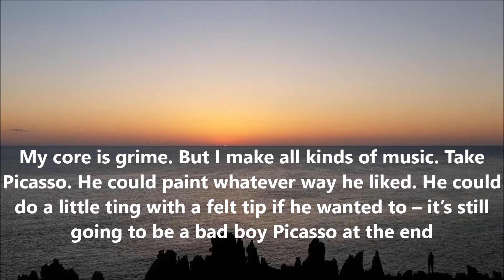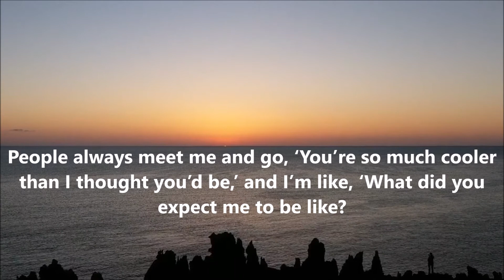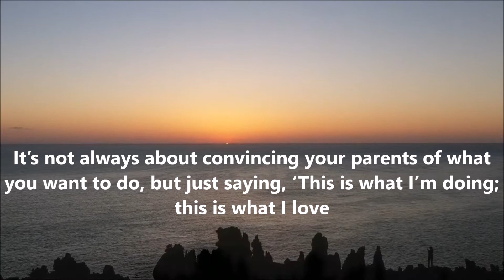Stormzy Quotes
Here Is Some Stormzy Quotes By Library Of Quotes

The Quotes
1 - I’m A Completely Fearless Musician - Stormzy
2 - Every single thing that I was told that I couldn’t do without a label – get in the charts, get on to the Radio 1 playlist – I’ve done
3 - Our parents don’t always know what’s right. It’s a new age
4 - My core is grime. But I make all kinds of music. Take Picasso. He could paint whatever way he liked. He could do a little ting with a felt tip if he wanted to – it’s still going to be a bad boy Picasso at the end
5 - I’m a bit crazy, so sometimes I just get these mad ideas that, on paper, aren’t even possible
6 - I read so many books when I was a kid that I didn’t even know were shaping me up
7 - I know a lot of grime artists started off on pirate radio, but I missed that era; I was way too young
8 - When I’m good at something, I always try to be the best at it and claim that throne. Even in school, I never let anyone say anything to me; I would always be the smartest
9 - People always meet me and go, ‘You’re so much cooler than I thought you’d be,’ and I’m like, ‘What did you expect me to be like?
10 - In British music, you have indie, rock… Grime is now one of those pillars. It’s a foundation of British music
11 - Engineering was the safe and sensible choice, but music was what I loved and wanted to do
12 - I need to just make as much noise and bang on as many doors as possible ’til men are, like, giving you the recognition
13 - It’s not always about convincing your parents of what you want to do, but just saying, ‘This is what I’m doing; this is what I love
14 - If I’m not working on music, I’m usually with my friends playing FIFA. We just kick back – I’m proper chilled
15 - I went to pick up my nephew from primary school, and one of the teachers there stopped me and said, ‘My son listens to you.’ That’s quite an awkward thing
16 - I grew up in south London, and I remember watching the scene pop off in East and think, ‘Ahhhh, I would love to be in Bow E3 right now spitting with Wiley and Dizzee

whatsappstatusvideo
attitudestatus,
attitude shayari
statusvideo
status song,
status new,
status love,
status whatsapp,
status sad,
status punjabi,
status hindi,
status attitude,
status attitude boy,
Sadwhatappstatus